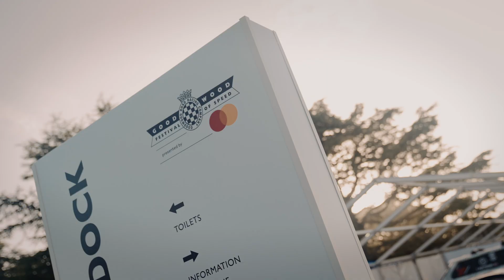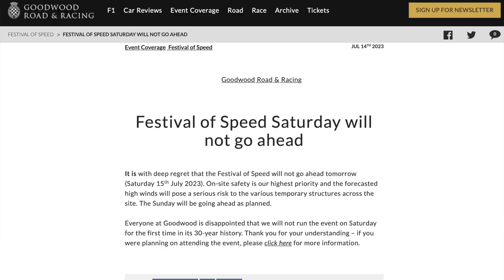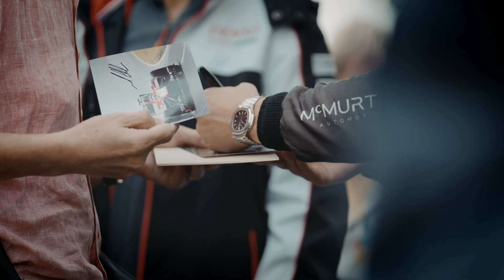McMurtry Spéirling PURE fan car unveiled at Goodwood Festival of Speed 2023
The McMurtry Spéirling PURE Validation Prototype is a evolution of the outright record holder at Goodwood Festival of Speed.

It is designed for full race track running, with fast re-charging and its unique performance differentiator of 'downforce on demand'.

Take a look at McMurtry's 2023 Festival of Speed:

*Record car running demo laps in the wet and dry
*New model on the main stand
*Fans, clients and strategic partners all celebrating this milestone in company and history